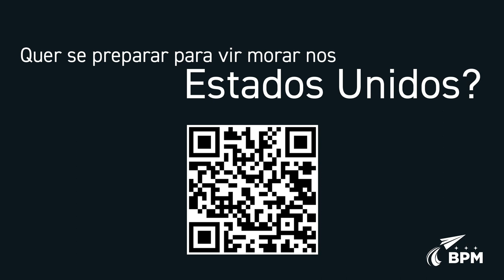ESTIVE NO CORAÇÃO DOS ESTADOS UNIDOS!!! ‹ Lorenzo Franco ›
Visitamos a cidade mais segura que eu já tinha ido até então. Aqui é o coração dos Estados Unidos e basicamente tudo de importante em relação a politica passa por aqui... espero que tenham gostado do vlog!

✔ Tem o sonho de morar fora e acelerar essa realidade? Acesse